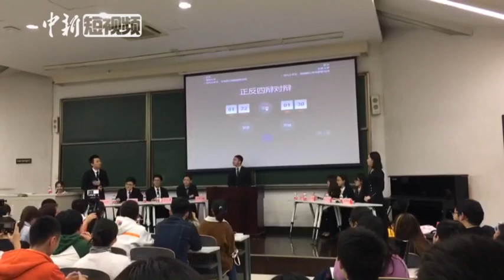夸夸群VS喷喷群？ 清华北大学生打擂辩论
最近，在中国大学生中走红的微信群组“喷喷群”和“夸夸群”受到舆论关注。究竟是应该在喷喷群里“找骂”，认清自己？还是该在夸夸群里，得到赞许恢复信心？
3月17日晚，来自清华、北大两所学府的辩论队在清华大学展开辩论，辩论现场引来大量学生围观。